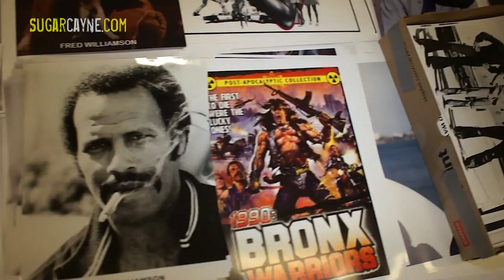Fred "The Hammer" Williamson at The Urban Action Showcase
The amazing first annual Urban Action Showcase brought out some big legends in the urban action film genre! One of those legends that were at the event was ,actor/director and former professional defensive back and AFL All-Star Fred "The Hammer" Williamson! I had a chance to interview The Hammer before he was about to pack up for the day. In the interview we talked about the current projects he's working on, the differences between Hollywood now as opposed to when he first started, the portrayal of African Americans in today's movies and TV shows and a lot more. I thought it was really awesome that Fred Willamson took the time out to let me interview him, he was very very approachable, nice, funny and cool! The opportunity was truly an honor!
I've gone to tons of conventions with featured celebrities and it rare that you find celebrities that will do an interview on the spot without a bunch of silliness(Managers, Ego, Frontage, etc). So it was really refreshing to have an Iconic person such as Fred "The Hammer" Williamson be so welcoming :)